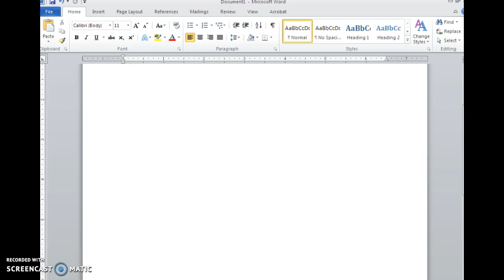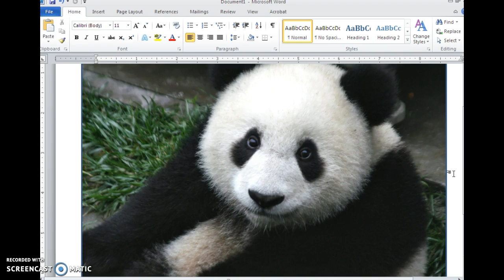How to size a picture in Word